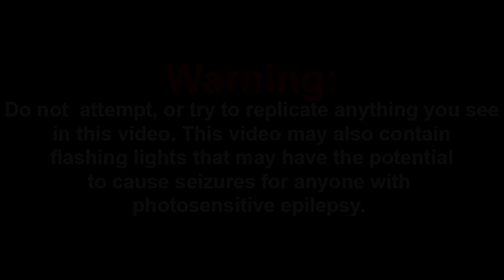BEST NEWS BLOOPERS JANUARY 2019 REACTIONS MASHUP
Special thank to...All